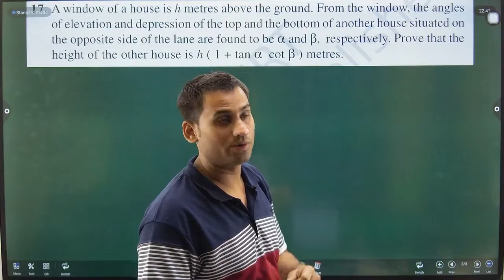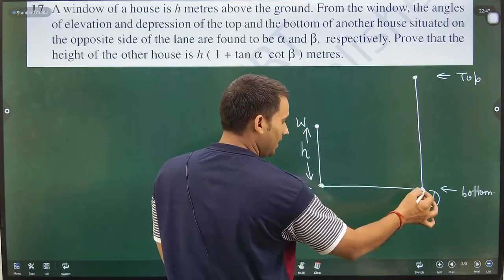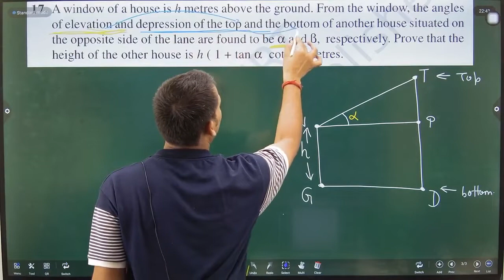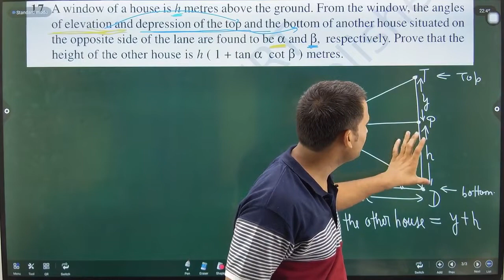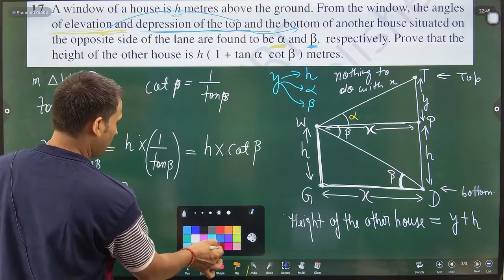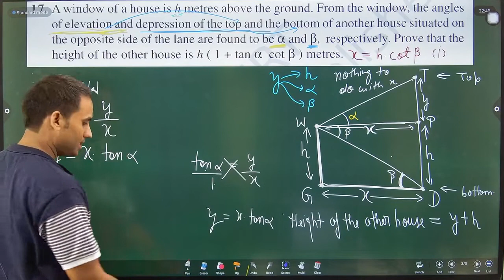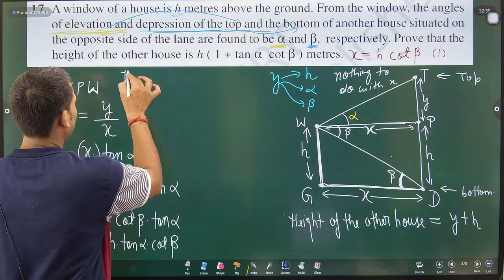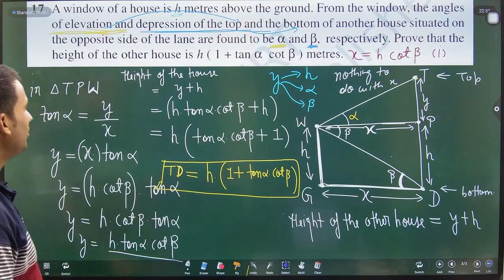A window of a house is h metres above the ground. From the window, the angles of elevation and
A window of a house is h metres above the ground. From the window, the angles of elevation and depression of the top and the bottom of another house situated on the opposite side of the lane are found to be α and β, respectively. Prove that the height of the other house is h ( 1 + tan α cot β ) metres.

Class 10 chapter 8 maths ncert exemplar
ncert exemplar class 10 maths ch 8
ncert exemplar class 10 maths ch 8 ex 8.4
class 10 maths exemplar solutions chapter 8
ncert exemplar class 10 maths trigonometry
introduction to trigonometry and its applications class 10
trigonometry ratio class 10
trigonometry class 10 identities
trigonometry class 10 cbse ex 8.4